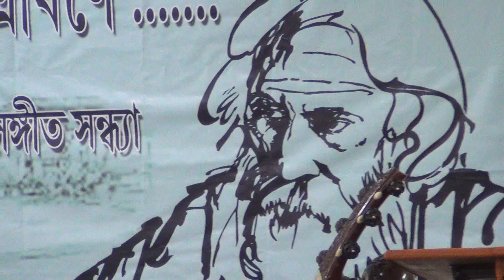আজি ঝড়ের রাতে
By Bhaswati Ghosh at Language Lab, IIT Kharagpur on Aug. 18, 2018